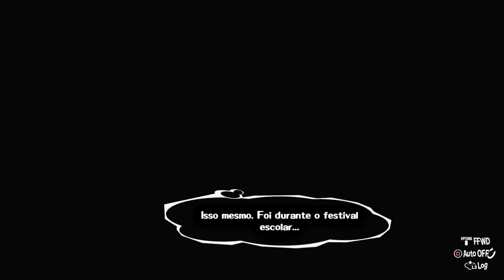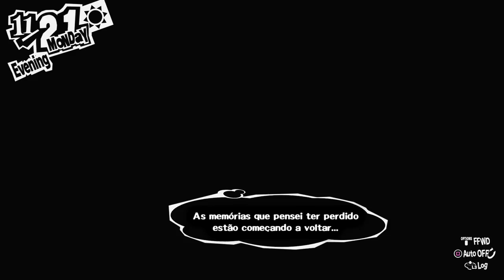Persona 5 Royal - Episódio 120: Joker [ Legendado PT-BR ]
Hey, seja muito bem-vindo a minha série de Persona 5 Royal completamente legendada e dublada em Português! No episódio de hoje descobriremos por que seu nome é Joker.